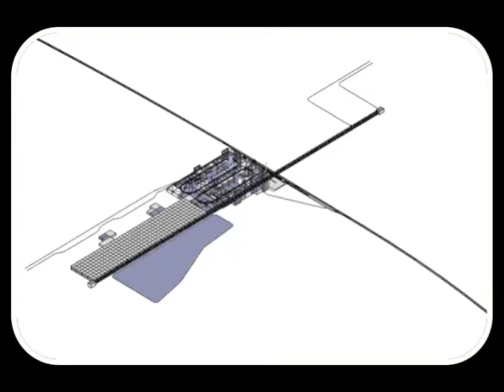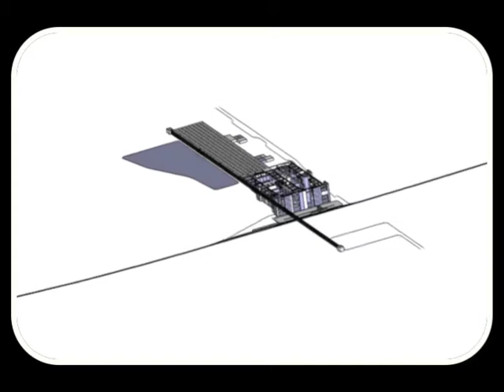VID_0148: Thinkbelt Transfers - Clipstone Colliery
10fps version with border